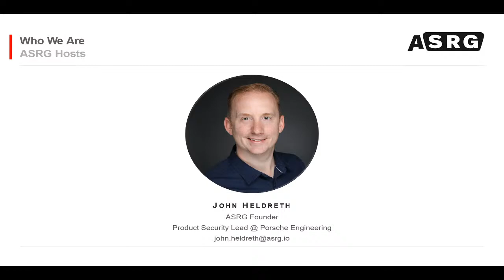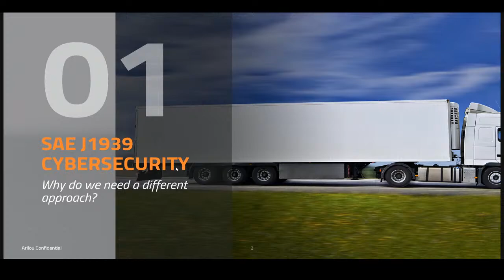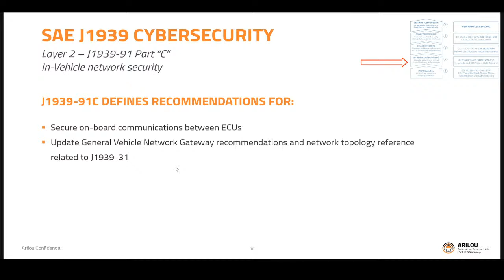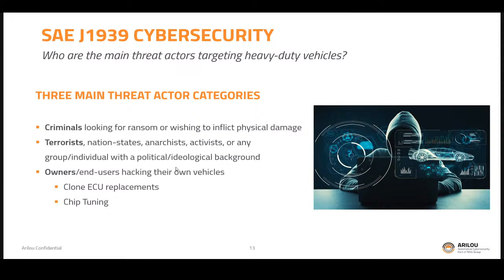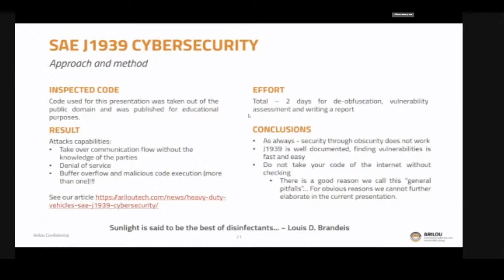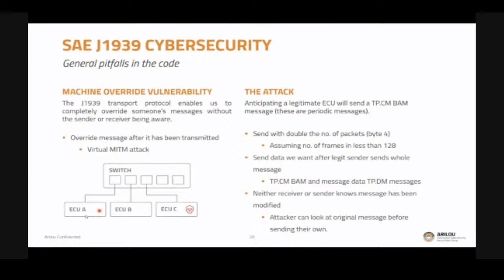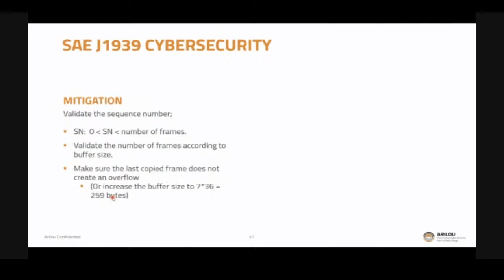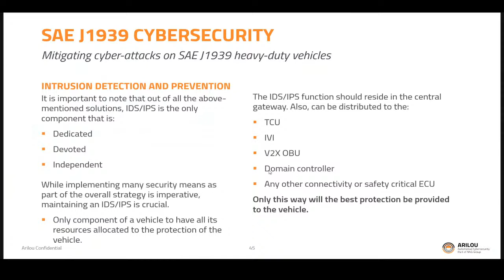Securing SAE J1939 Heavy-Duty Vehicles In-Vehicle Networks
PRESENTATION:

“One size fit all” does not work. Every person needs a tailor-made suit that is custom made to the exact size and measures of its owner. Since not all networks and protocols were created equal, so do their cybersecurity protection suits need to be adjusted to their specific characteristics, threat models and anticipated attack vectors. The SAE International, previously known as the Society of Automotive Engineers (SAE) J1939 designed for the heavy-duty vehicles is no different in this concept.
This presentation will review the J1939 protocol and networks from the cyber security perspective highlighting the specific features and vulnerabilities that should be taken into account when engaging in the task of protecting a vehicle. Furthermore, this presentation will focus and address only the specific item related to the protocol and not the generic cybersecurity threats and protection mechanism relevant to many other protocols.

ABOUT THE PRESENTER(s):

Gil Litichever
As CTO and founder, Gil guides the technological development of the company. His understanding of the field is underpinned by many years engaged in high-end cybersecurity, securing mission critical systems.

In 2012 Gil founded Arilou Cyber Security, a start-up focused on developing high-end and cost-effective cyber security solutions for the automotive domain. It is his firm belief that with Arilou’s expertise, there’s no reason cars cannot be both connect and secure. Arilou was acquired in 2016 by NNG Group, a global automotive software developer, specializing in navigation and infotainment. Gil holds an M.Sc. in Electrical Engineering, a B.Sc. in Electrical Engineering, and a B.A in Physics from Technion Haifa.

Gilad Bandel
Gilad drives Arilou’s automotive cyber-security product development. His focus is on delivering unique, innovative and novel functionality - delivering to market state-of-the-art solutions for in-vehicle cyber-security protection. Gilad is an accomplished executive with over 30 years of experience in the cyber-security and networking industries. Having covered markets in Europe, America and the APAC region, Gilad is a renowned expert in conceptualizing and developing go-to-market strategies. He specializes in business development for cyber-security devices and IoT solutions, in critical infrastructure and homeland security markets. Prior to joining Arilou, Gilad served as VP of Product at Radiflow and as Director of Product Management at CyberSeal (a Magal Security company). His goal was to provide cyber-security solutions for critical infrastructure. Earlier positions held include VP of R&D, and CTO at leading networking, telecommunication and homeland security companies.